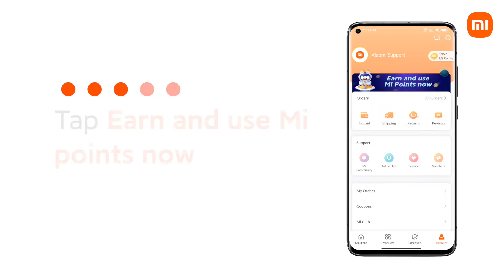How to earn Mi points for shopping